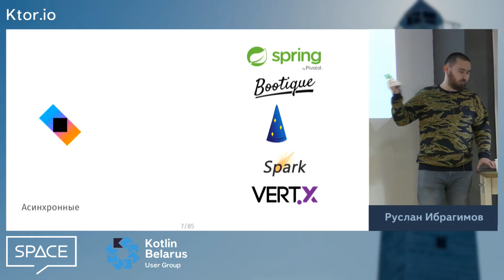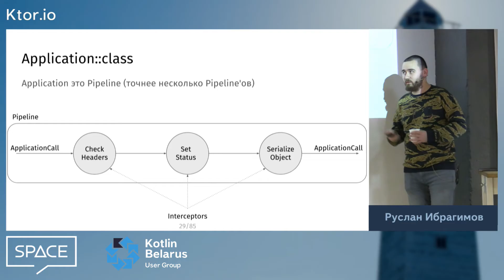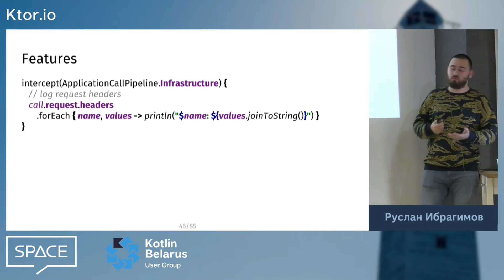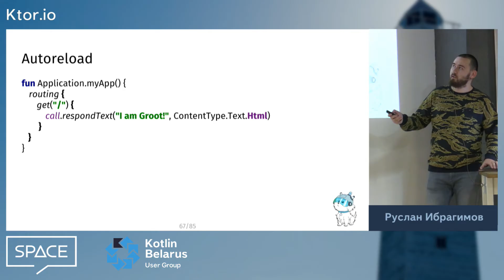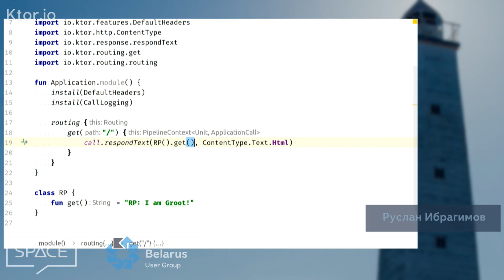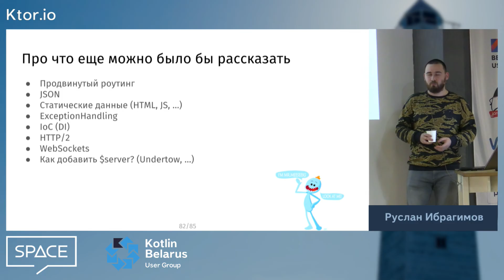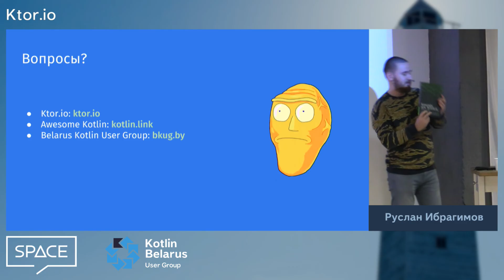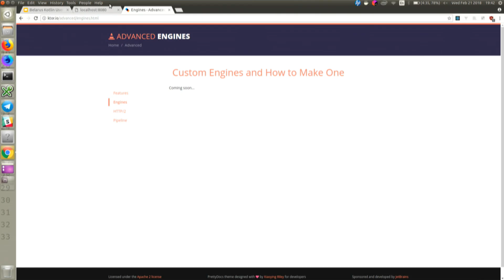Руслан Ибрагимов: Ktor.io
Когда речь заходит о Котлине, то многие считают что его ниша это Android. Немудрено, ведь больше всего шума именно вокруг него. А пока Kotlin хайпит на Android, JetBrains спокойно разрабатывает Ktor – фреймворк для написания асинхронных веб приложений. В своем докладе я расскажу про архитектуру и устройство ktor, написание клиента и сервера, а также покрою вопрос тестирования.